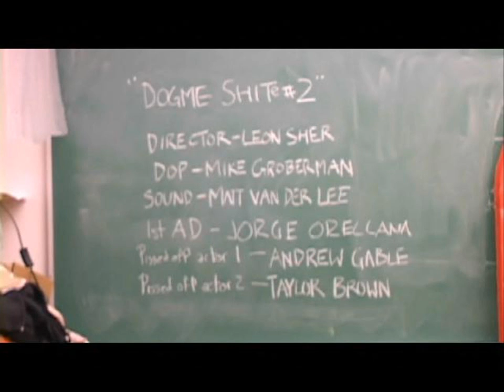Dogme Shit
A quick dogme short film created at Capilano University.